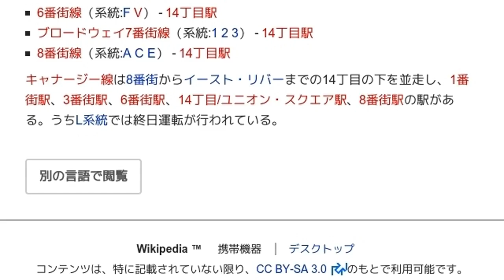「14丁目 (マンハッタン)」とは ウィキ動画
ウィキを動画で読む「14丁目 (マンハッタン)」のウィキ動画です。